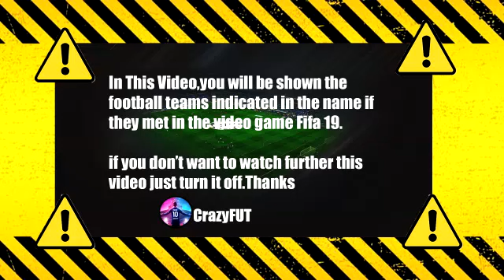Salernitana vs Napoli 0-1 Highlights & Goals | 2021 HD